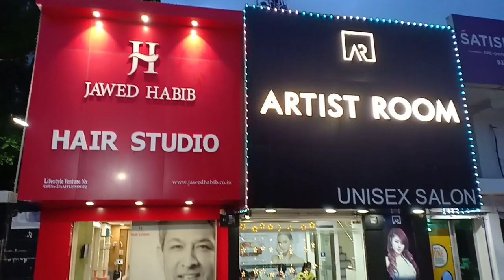Mahi ka new haircut 💇